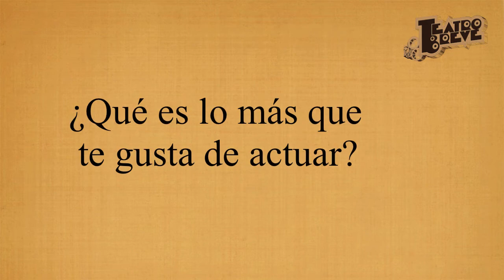Julio Ramos nos visita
entrevista al invitado especial Julio Ramos

Teatro Breve: Season X